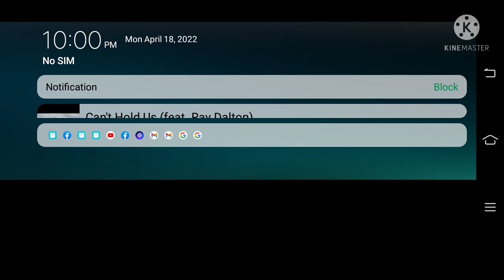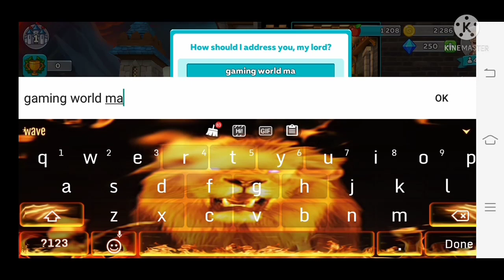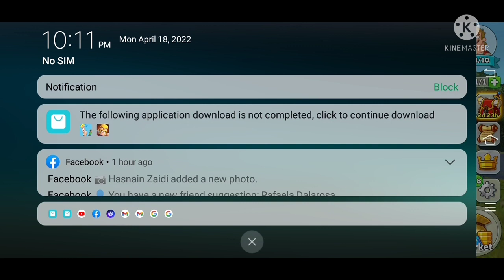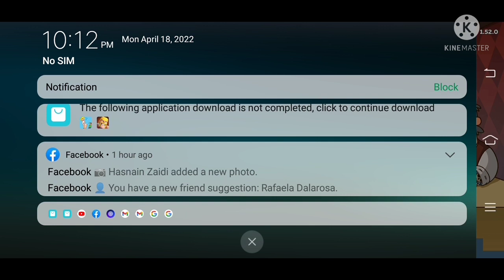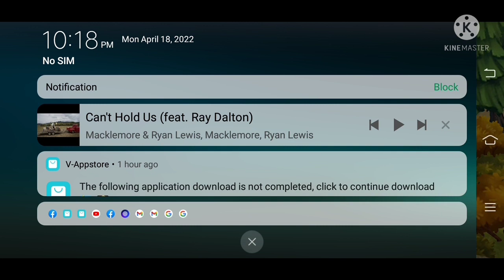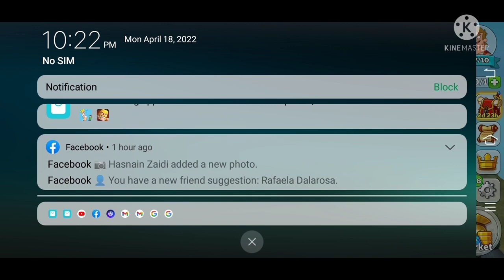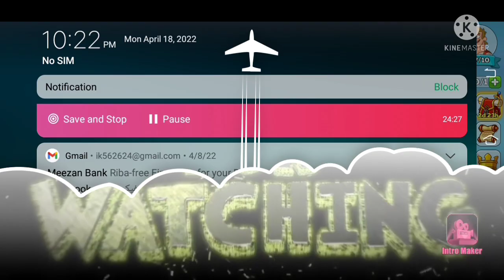hustle castle ep 1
hustle castle link